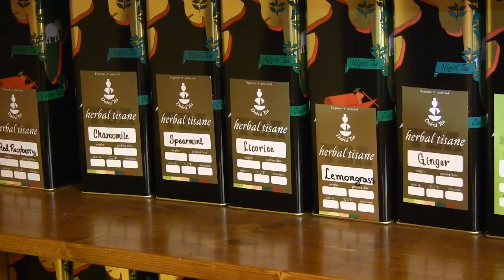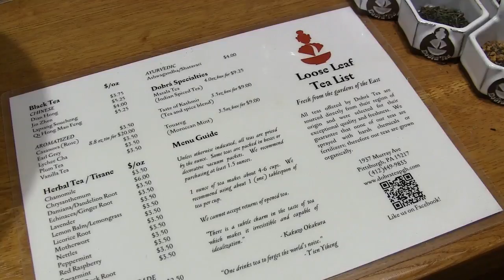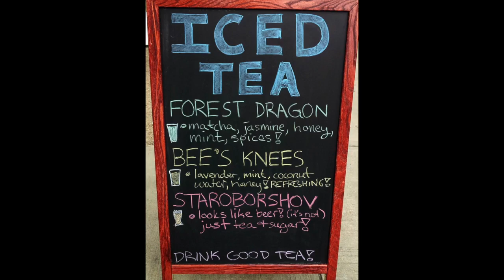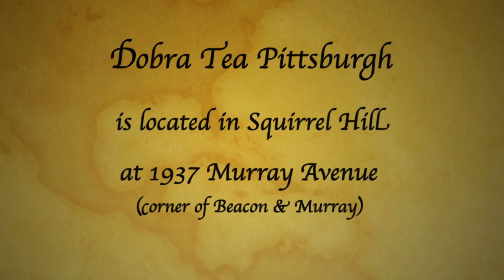Dobra Tea Pittsburgh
Dobra Tea Pittsburgh is located at 1937 Murray Avenue in the Squirrel Hill neighborhood of Pittsburgh.
This promo video was shot in January 2014.